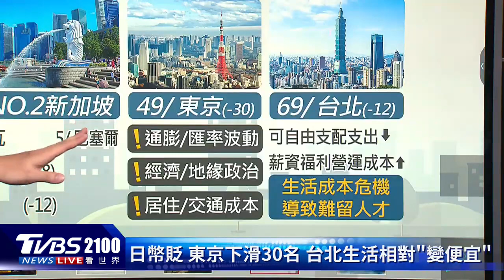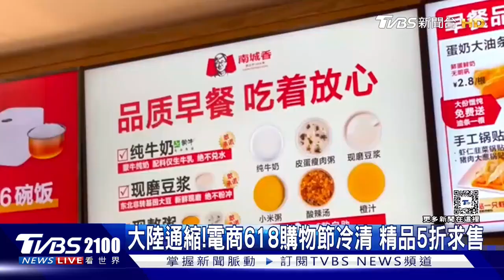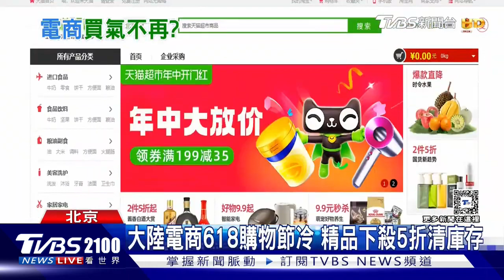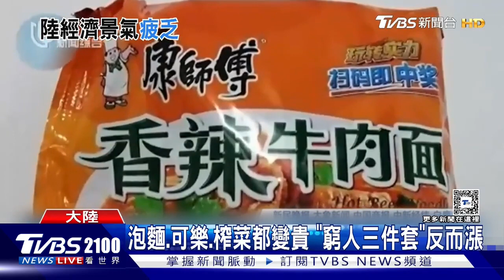以色列國防軍喊戰略停火 總理納坦雅胡跳腳被曝事先不知情 香港.新加坡連霸全球最貴城市｜TVBS聊國際PODCAST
以色列國防軍喊出每天戰略停火11小時，總理納坦雅胡跳腳批評「不可接受」，美國媒體曝光，納坦雅胡事前不知情。全球最貴城市排行榜出爐，香港、新加坡連霸，主因租金成本太高，至於台灣則下降12名，排在第69。主播彭志宇帶您一起來看看。